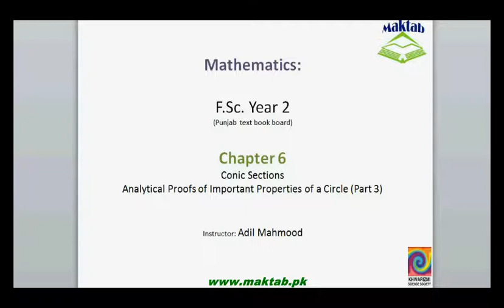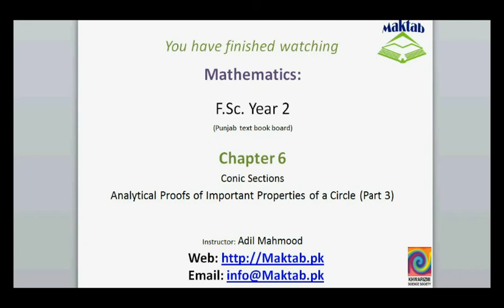FSc Math Book2, CH 6, LEC 22; Analytical Proofs of Important Properties of a Circle Part 3